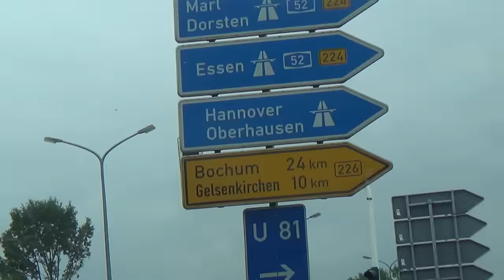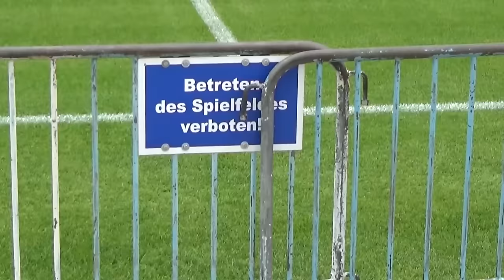Streetlab - Zonder talent meetrainen bij FC Schalke 04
➤ elke maandag om 21:30 uur nieuwe aflevering te zien bij NPO 3!
➤ elke woensdag & zondag om 16:00 uur nieuwe upload op Youtube!

STREETLAB: Vier jeugdvrienden maken een komisch en semi-wetenschappelijk programma over menselijk gedrag. Zij testen elkaar en andere mensen uit in grappige, spannende en soms pijnlijke situaties. Altijd met veel humor en zelfspot.

Presentatie: Daan Boom, Jasper Demollin, Stijn van Vliet en Tim Senders